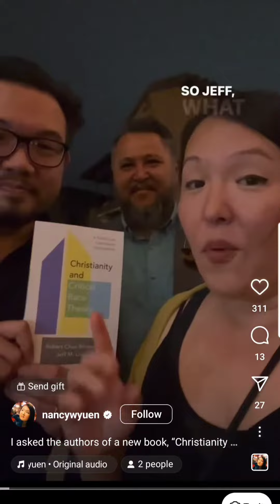Women's History Month Spotlight: Dr. Nancy Yuen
Highlighting Women who are making an impact on the world.